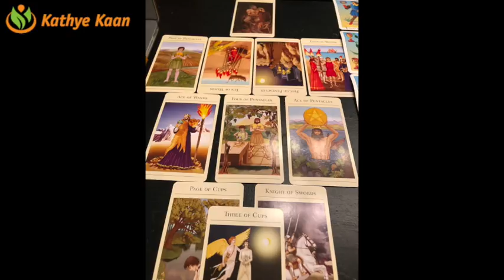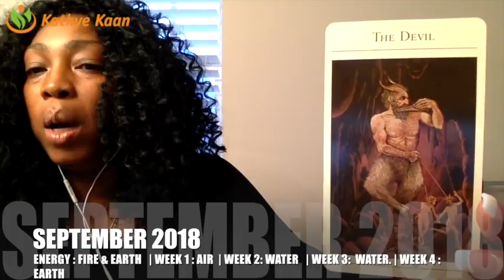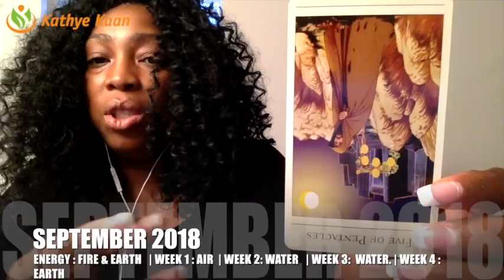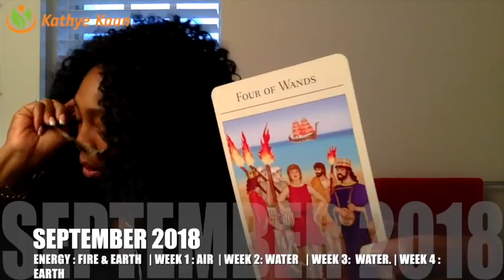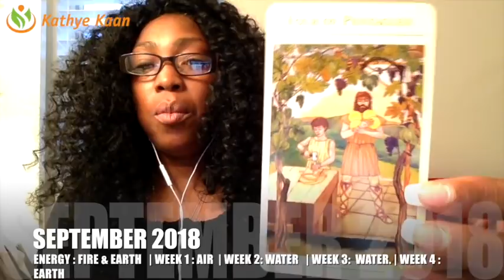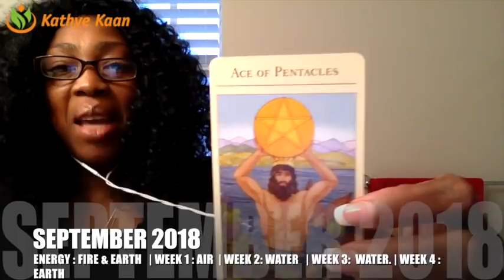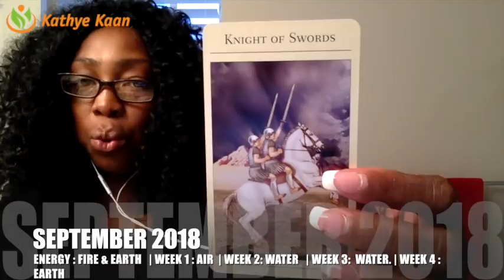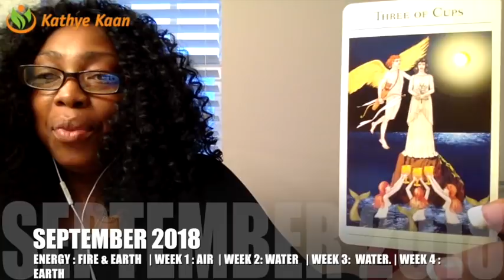VIRGO SEPTEMBER 2018 💝 HAPPY OUTCOME & HUGE CELEBRATION | BY Kathye Kaan